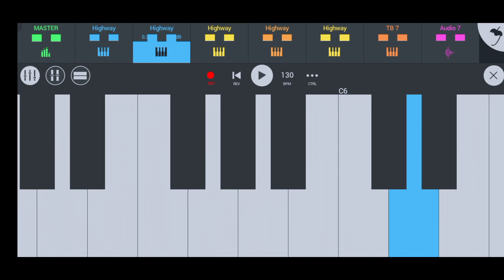आपके प्यार में हम सवरने लगे apke pyar me hum savarne lage । ROLAND JUNO G TONE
Song. आपके प्यार में हम सवरने लगे apke pyar me hum savarne Lage

Aap. FL STUDIO MOBILE PIANO